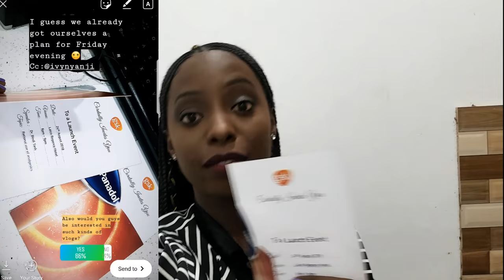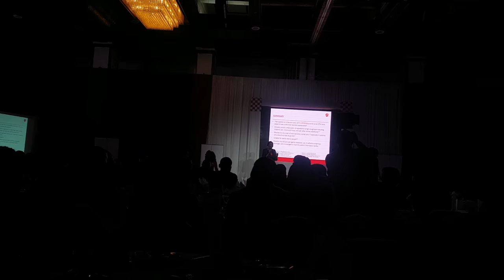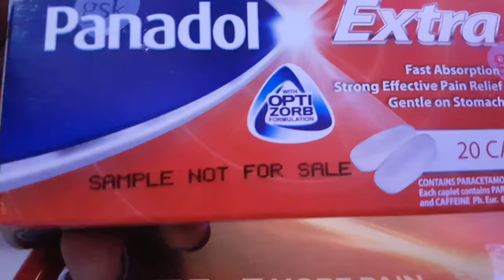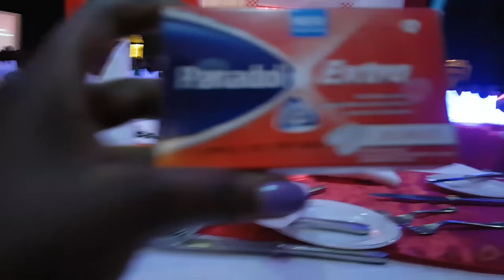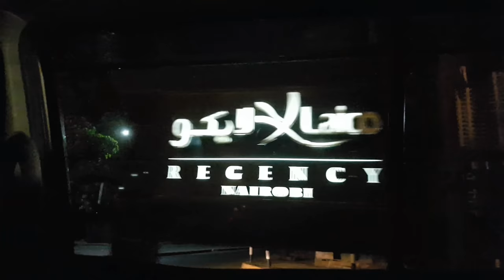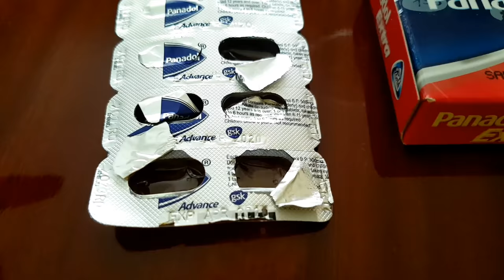GSK PRODUCT LAUNCH EVENT|MOIGE VLOGS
HI GUYS!Back like i never left!!!Todays vlog is taking a different course from the usual events.WATCH AND FIND OUT :)
ALSO IF YOU ENJOY SUCH KINDS OF VLOGS LET ME KNOW  SO I CAN DO MORE IN THE FUTURE. MUCH LOVE!..XXXXXX